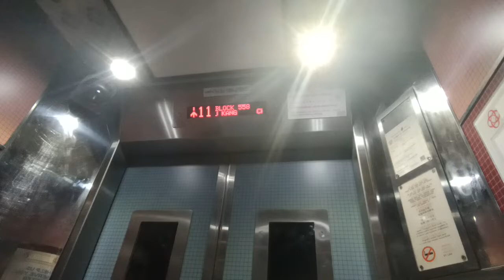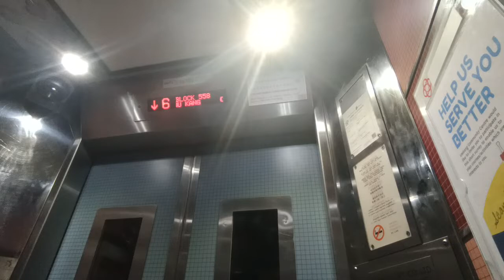Express Elevator at Blk 558 Choa Chu Kang (Lift A)